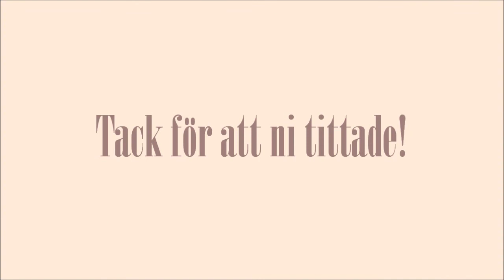TAG: 7 Deadly Sins Of Beauty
Idag bestämde jag mig för att spela in en TAG-video och valet föll på 7 Deadly Sins Of Beauty. Frågorna jag har använt mig av hittar ni både på engelska och svenska här nedan.

Jag hoppas att ni gillar videon! :)

Svenska:

GIRIGHET - Vad är din billigaste respektive dyraste skönhetsprodukt?
VREDE - Vilken/vilka produkter har du en hatkärlek till?
FROSSERI - Vilken är din godaste skönhetsprodukt?
LÄTTJA - Vilken produkt struntar du oftast i att använda pga lathet?
HÖGMOD - Vilken produkt ger dig mest självförtroende?
VÄLLUST - Vad tycker du är mest attraktivt hos det motsatta könet?
AVUND - Vilken/vilka produkter skulle du helst vilja få i present?

Engelska:

GREED: What is your most inexpensive beauty item? What is your most expensive?

WRATH: What beauty products do you have a love/hate relationship with?

GLUTTONY: What are your most delicious beauty products?
SLOTH: What beauty product do you neglect, due to laziness?
PRIDE: What beauty product gives you the most self confidence?
LUST: What attributes do you find most attractive in the opposite sex?

ENVY: What items would you most like to receive as a gift?